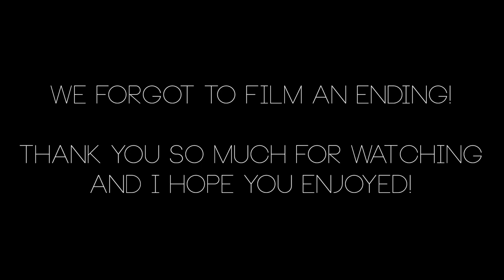EX-Boyfriend Tag!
READ ME!!!

Hope you enjoy! Let me know if you'd like to see more videos with Chris!

Keek = @allinicoleee